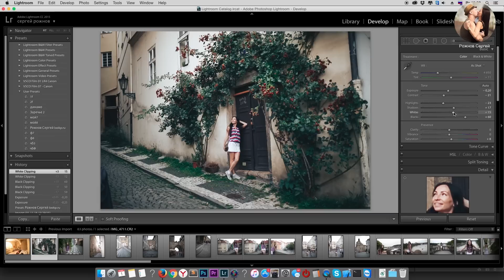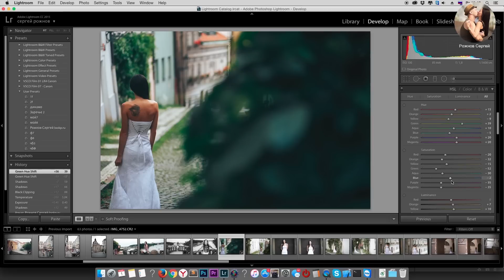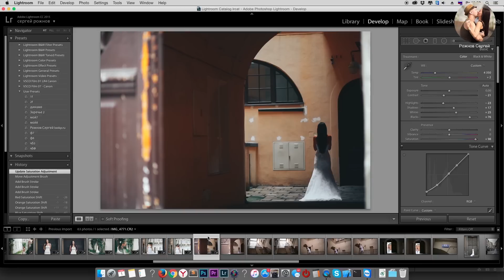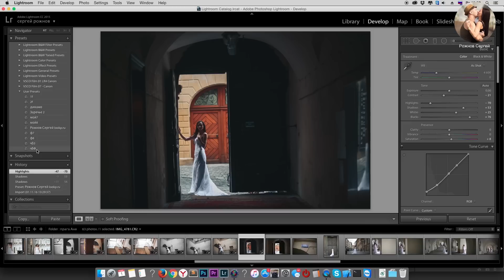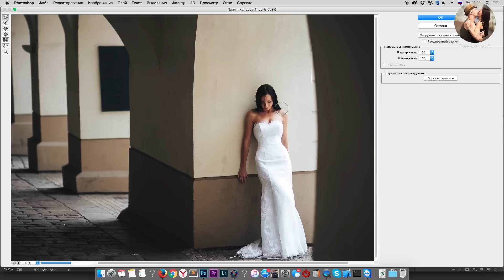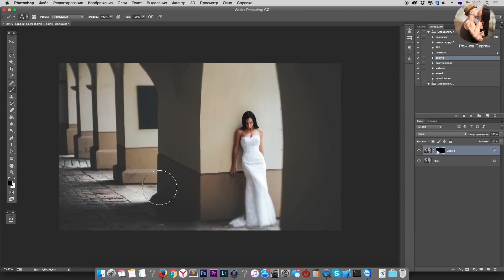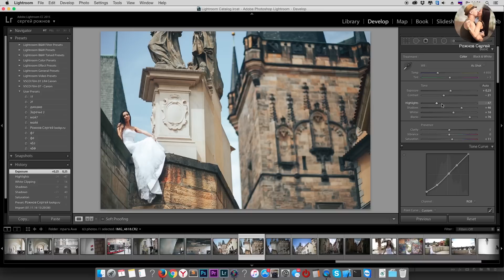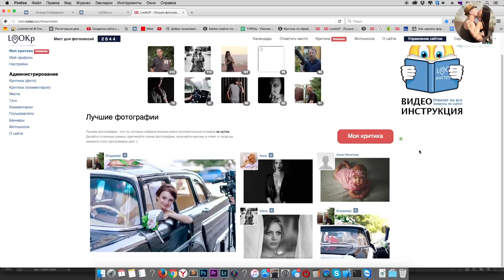Обработка большой серие фото лайтрум и фотошоп №2